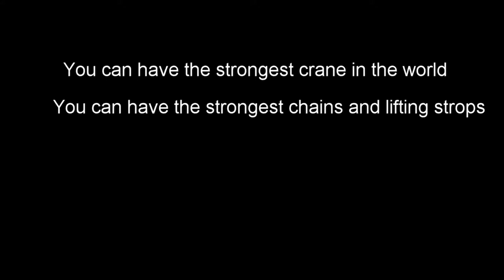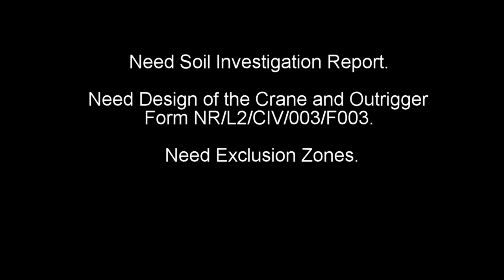Crane Collapse- Temporary Works - Kan Do It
Crane accident collapse can happen if not looked at the foundations and have poor ground conditions. You can have the strongest crane but if your wheels and feet are founded on toothpaste. Time to say Good bye crane. kk

Would be interesting to see where their calculations?